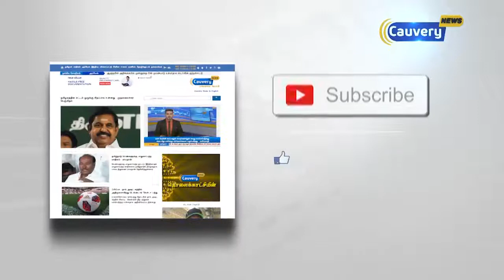பெட்ரோல் நோ, டீசல் நோ... சோலார் சக்தியில் இயங்கும் சூப்பர் ஆட்டோ | Salem Solar Auto